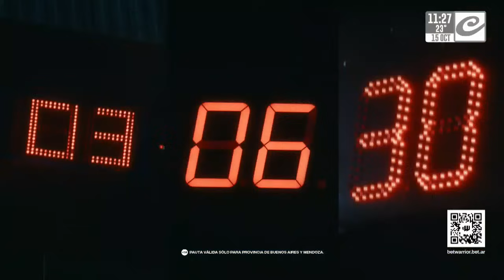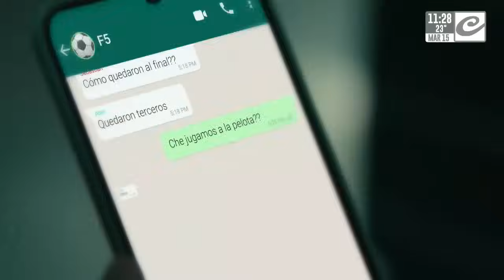Conmoción en Tucumán: 4000 víctimas por estafa piramidal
Como hicieron con San Pedro, un grupo de estafadores en este caso liderado por odontólogos que captaron a un grupo de gente prometiendole que iban a ganar plata rápidamente.
Ana Fernández, periodista en Tucumán, habló con Chiche Gelblung, Ernesto Hadida, Sofi Monachelli y Jorge Cicuttin.